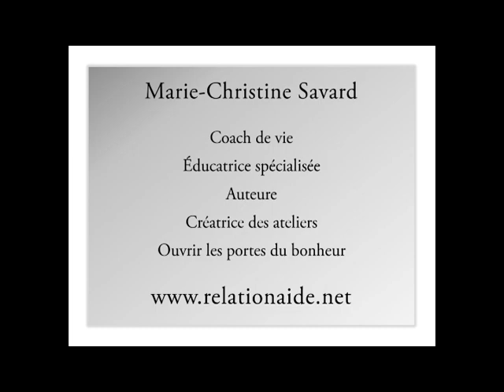8 trucs pour respecter ses limites - Marie-Christine Savard, coach de vie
Tu aimes le contenu de cette vidéo ?
1) Aime-la en cliquant sur 👍
3) Partage-la pour faire profiter du contenu à plus de gens

*** Une conférence GRATUITE, ça t'intéresse? ***

Pour t’inscrire à ma conférence GRATUITE Au-delà des limites : Comprendre et respecter ses frontières personnelles tu n'as qu'à cliquer sur le lien ci-dessous